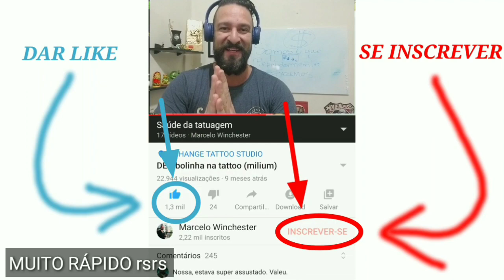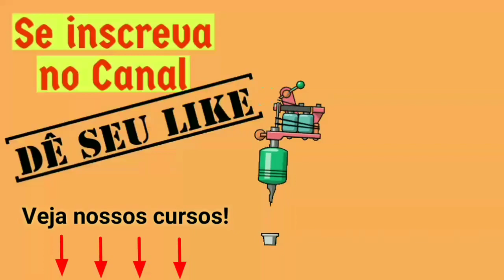Veja porque a ANVISA proibiu TKTX